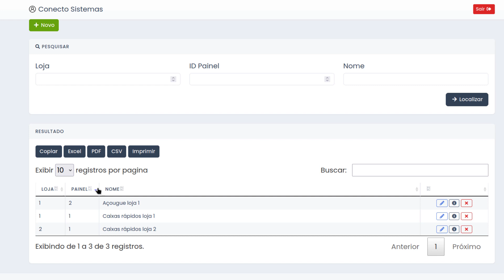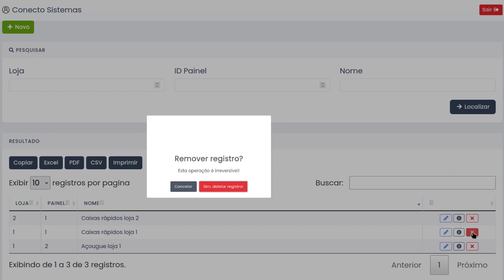Como listar paineis no Statum e cadastrar novo painel - Statum Conecto Sistemas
Apresentação sobre como listar, deletar e cadastrar um novo painel no Statum da Conecto Sistemas.
Se você está procurando software para automação comercial, a Conecto Sistemas pode ter a solução ideal para o seu negócio.
Endereço: Calçada das Anêmonas, 84 - Centro Comercial, Barueri - SP, CEP: 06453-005